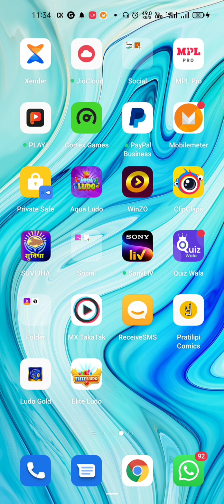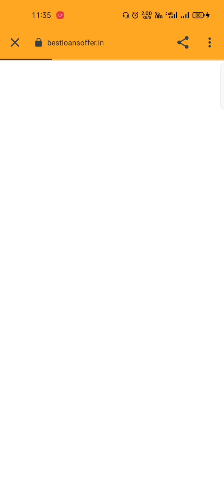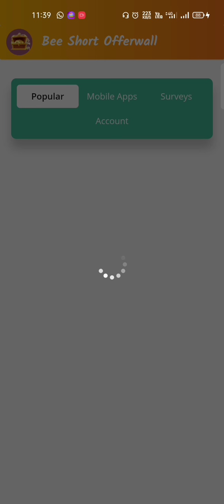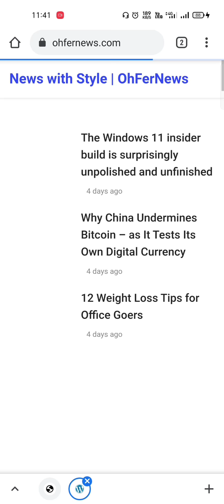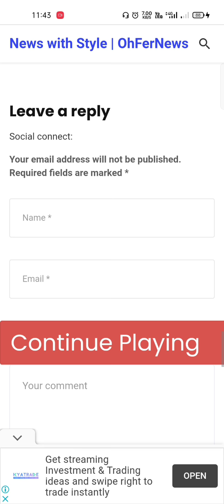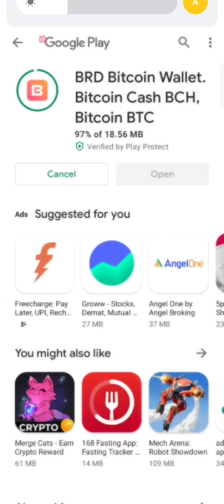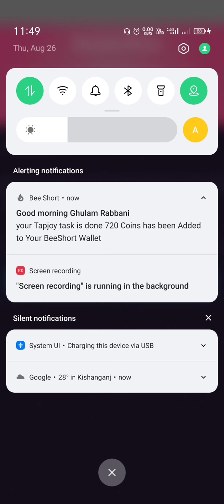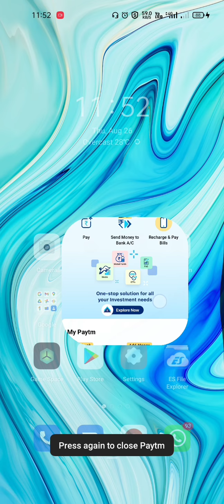BEE SHORT APP EARNING KESE KRE#HOW TO EARN BEE SHORT APP LIVE EARNING AND WITDDRAWAL $ REEDEEM PAYTM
IS APP PE MENE  EARNING KA TRIQA BTAYA HE OOR REDEEM KARKE BHI DIKHAYA  HE

Search G.digital earning
And join click